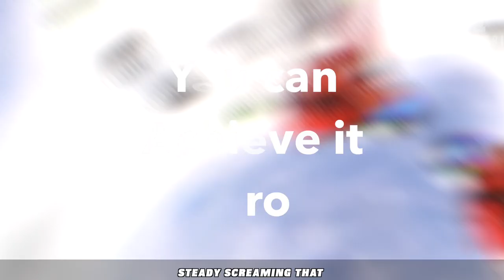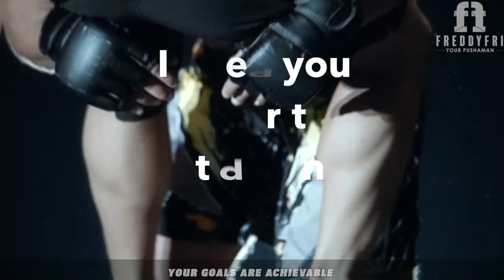Crush Your Goals | Gym Workout Inspiration | Freddy Fri Motivation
Crush your goals daily mental fitness motivation from motivational speaker Freddy
Fri

This episode is designed to help you push through and believe that your goals are achievable!